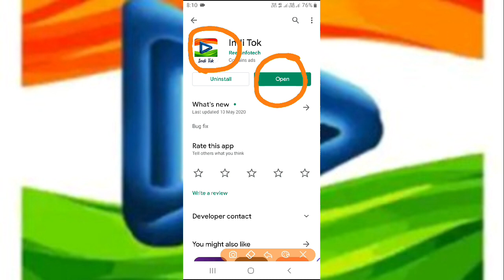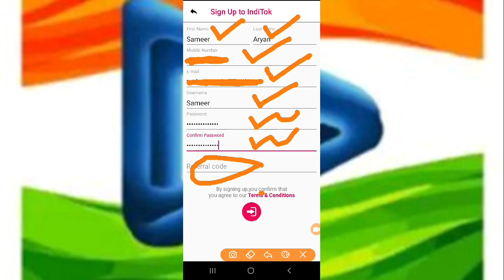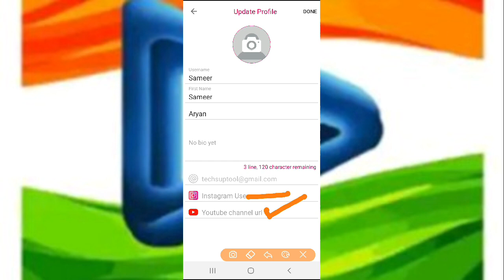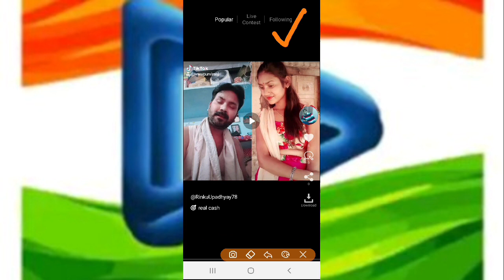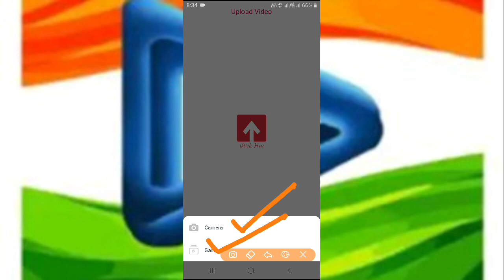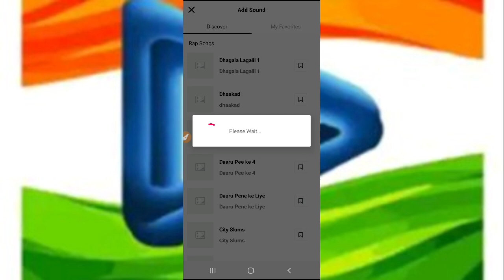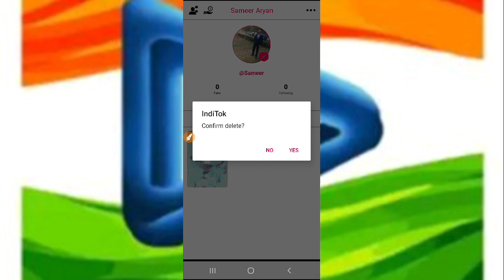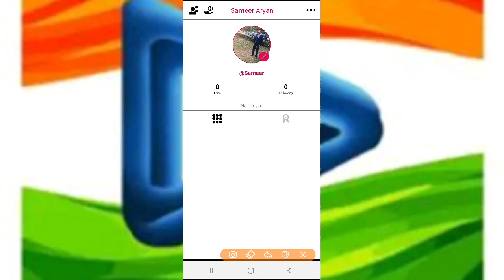Indi Tok app||How to use Indi tok app||Indi tok app kaise chalaye||Indi tok app kaise use kare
Hello doston is Video me mai Apko Indian tiktok " Indi Tok" Application ke baare me batane wala hu. Doston ye application kaafi zyada fast hai or manoranjan ke sath app paisa bi kama sakte hain.

Indi tok app kya hai
Indi tok app kaise chalaye
Indi tok app me video kaise banaye
Indi tok app me gallery se video kaise upload kare
Indi tok app me paise kaise kamaye
Indi tok app me withdrawal kaise kare

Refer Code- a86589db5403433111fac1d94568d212